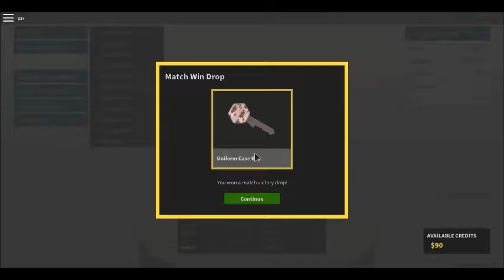ElliePlays! Handgun Challenge